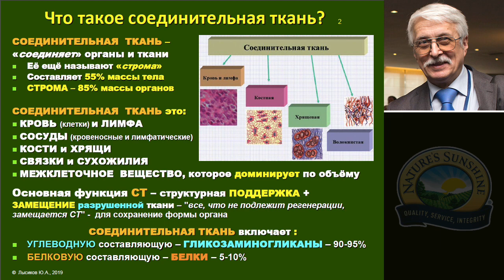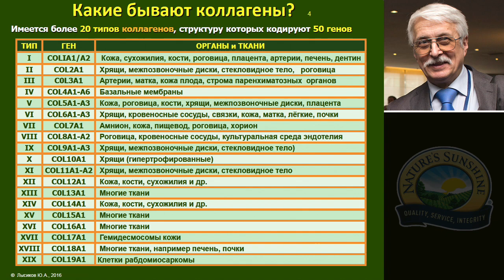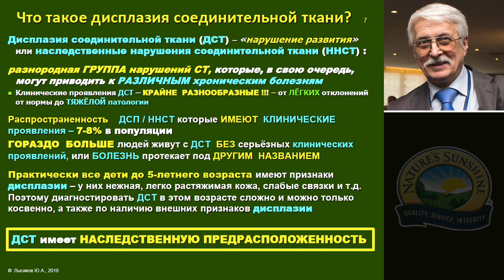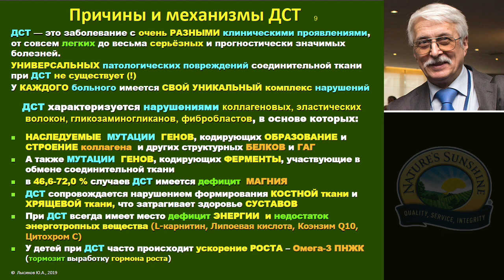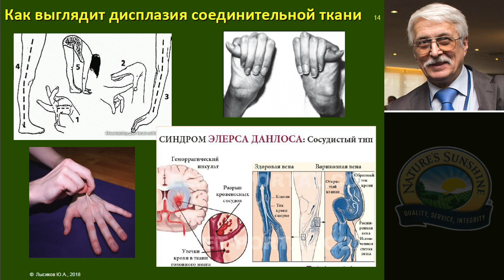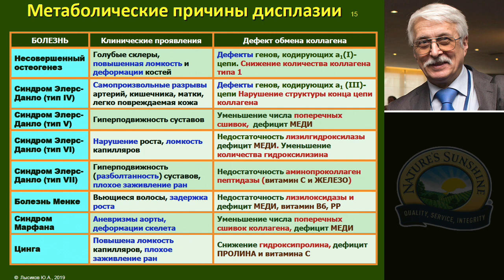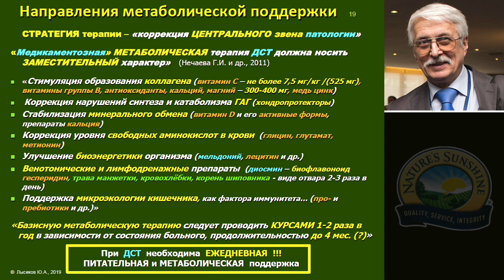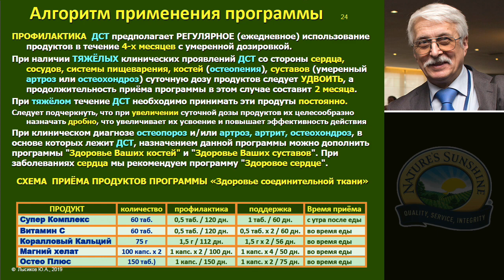Дисплазия соединительной ткани, Программа Здоровье Соединительной ткани, препараты, профилактика д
Вебинар НСП на темы:  "Дисплазия соединительной ткани и питание", Презентация программы Здоровье Соединительной ткани.
Спикер: Лысиков Юрий Александрович - кандидат медицинских наук, ведущий специалист кафедры профилактической медицины РУДН, старший научный сотрудник НИИ питания
Российской академии медицинских наук (РАМН), научный консультант Представительства NSP, г.Москва.
Темы видео:
01:16 - Что такое соединительная ткань?
03:37 - Белки соединительной ткани.
12:53 - Какие бывают коллагены?
14:24 - Что нужно для образования коллагена?
19:30 - Что такое гликозаминогликаны?
23:05 - Что такое дисплазия соединительной ткани?
26:51 - Генетика дисплазии.
32:45 - Причины и механизмы дисплазии соединительной ткани (ДСТ).
36:52 - Наиболее распространенные проявления ДСТ.
41:23 - Клинические синдромы ДСТ.
44:16 - Частота клинических проявлений ДСТ, проявления у детей.
45:42 - Внешние признаки, симптомы дисплазии.
49:14 - Как выглядит дисплазия соединительной ткани.
50:39 - Клинические признаки дисплазии.
57:46 - Метаболические причины дисплазии.
1:00:26 - Значение нутриентов при дисплазии, значение витаминов.
1:05:28 - Принципы диетотерапии ДСТ.
1:07:10 - Направления метаболической поддержки.
1:10:47 - Медицинское решение при ДСП, метаболическая поддержка по Нечаевой Г.И., 2007, Омск
1:12:17 - Физическая нагрузка и гемодинамика.
1:14:49 - Наши рекомендации при дисплазии соединительной ткани.
1:16:50 - Программа Здоровье Соединительной Ткани.
1:18:17 - Алгоритм применения программы.